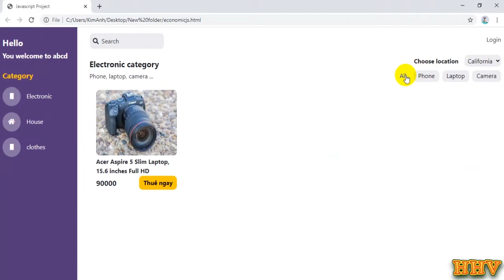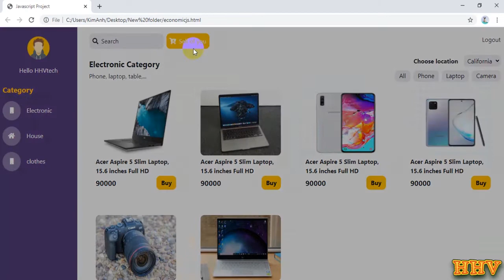Javascript - Shoping system - Source code - Free Download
This source code using for learning at school about javascript
Link download: